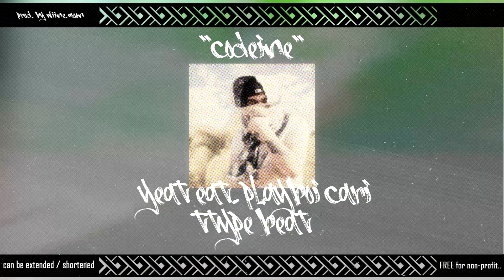*FREE* Yeat feat. Jasiah feat. PlayBoi Carti Type Beat -"codeine" C Minor 169 bpm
the instrumental is FREE for NON-commercial use..

instrumental - "codeine" 169 bpm С Minor prod. by wiine.moon

is available:
.mp3 -  ✔
.wav - ✔
individual tracks - ✔